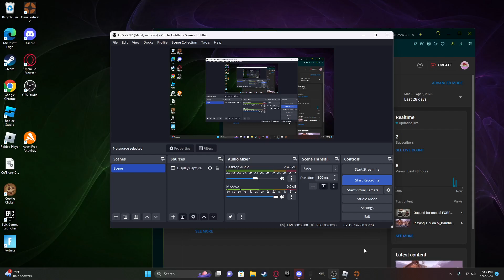Playing pyro and sucking at it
It's what the title suggests, I play pyro, and suck.